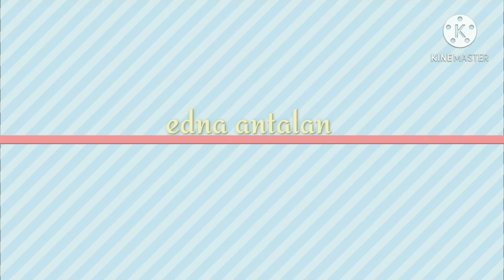Vlog#105//Mukbang Roasted chicken potatoes.